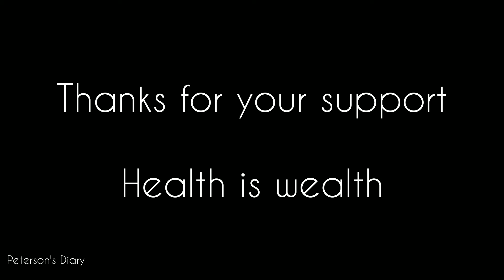My silent Ambulance travel to Guwahati.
This video is made when I was shifted to Guwahati for further treatment of my spine.

Jumang Production
by Zubeen Garg